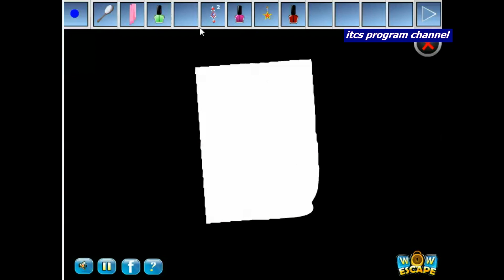mini escape girls room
wowescape mini escape girls room
wowescape mini escape girls room walkthrough
mini escape girls room walkthrough